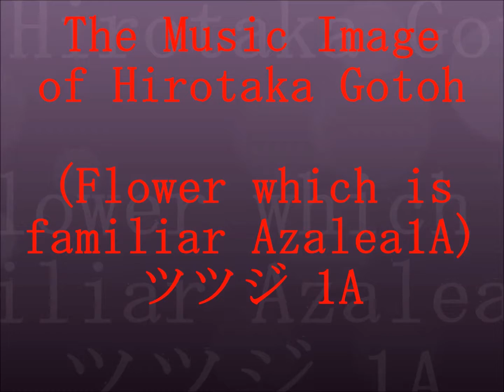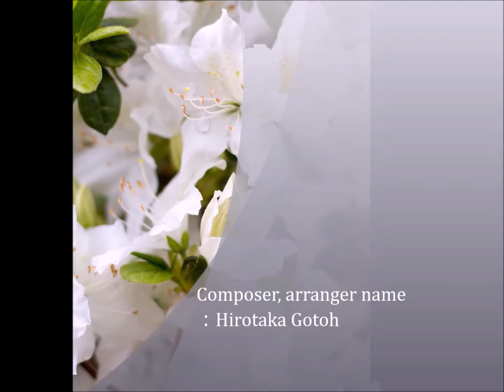万葉の時代から親しむ花・ツツジ 1A...日本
ツツジの花は、万葉集の時代から親しまれており、日本には樹齢800年を、超える物もあるそうです。ツツジの花言葉は、「自制心」「節制」「愛の喜び」になります。ただ色ごとの花言葉もあるそうです。日本人の心に深く根ざし親しまれているツツジの花たちをイメージして作った曲です。こちらの曲名は、Illumination11です。
華やかに咲くきれいな花(ツツジ)とこのサウンド（ＢＧＭ）をお楽しみ下さい。この映像と音楽があなたの心の癒しになれば幸いです。